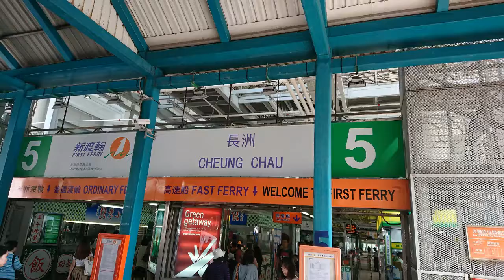HONG KONG, ON A FERRY TO CHEUNG CHAU ISLAND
An hour ferry journey to Cheung Chau Island is somewhat exciting to those people who have little time to arrange their leisure time in between long hour jobs and family outings.